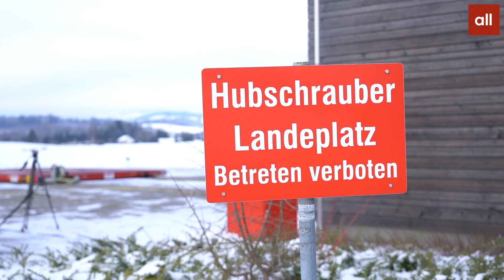Nach Vorfall in Kaufbeuren - So gefährlich ist es, wenn ein Hubschrauber mit Laser geblendet wird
Bei einem Polizeieinsatz in Kaufbeuren hat ein bislang unbekannter Täter ein Besatzungsmitglied eines Polizeihubschraubers mit einem Laserpointer geblendet. Daraufhin musste der Einsatz des Hubschraubers abgebrochen werden. Noch kann nicht ausgeschlossen werden, dass das Besatzungsmitglied Spätfolgen davontragen wird. Die Polizei versucht derzeit den Täter zu ermitteln. Es gibt laut Dr. Dominikus Stadler, Leiter der Abteilung Einsatz beim Polizeipräsidium Schwaben Süd/West, auch schon einen erfolgsversprechenden Ansatz.